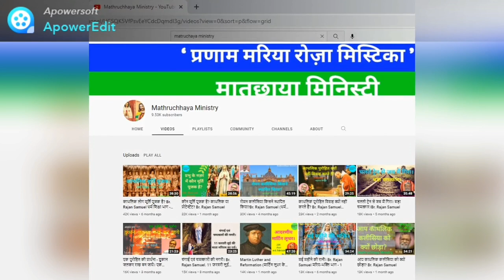6 Dec. संत निकोलस के पर्व। Feast of St. Nicholas.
He has deep knowledge in Holy Bible, Canan laws, CCC, YuCat etc

परिवार में ईश्वरीय आशीष बरसने के लिए 'पारिवारिक प्रार्थना एवं धर्म शिक्षा' पुस्तक से रोज़  एक घंटे का पारिवारिक प्रार्थना करें । हम आप के लिए रोज़ संध्या 7 बजे से प्रार्थना करते हैं।

1. Bible Conventions for Parish, Deanery and Diocese level.
2. Retreats for School /College Students, Nurses and Jesus Youth.
4. Special renewal retreats for Families, Couples and Childless Couples etc.
5. Special retreats for Addict and Sick people.
6. Inner healing, Marian and Eucharistic retreats.
7. Annual Retreat  for Seminarians, Nuns and Priests.

Play Lists of YouTube vedios :-